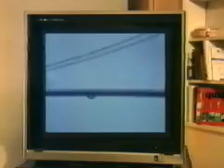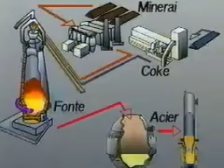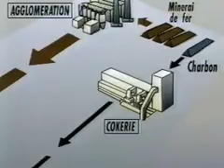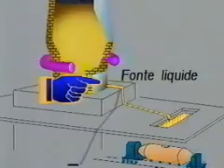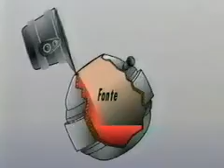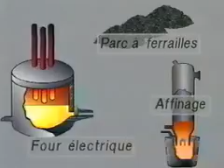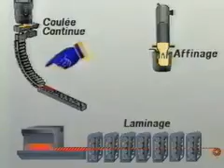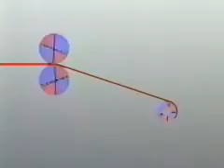Siderurgite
Documentaire acier niveau 3ème